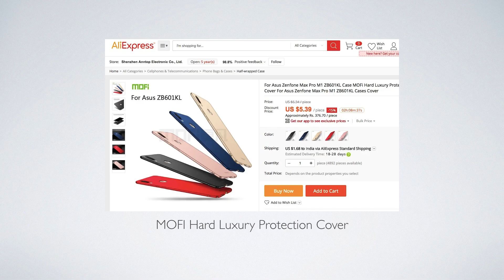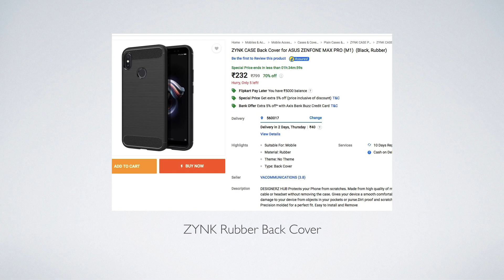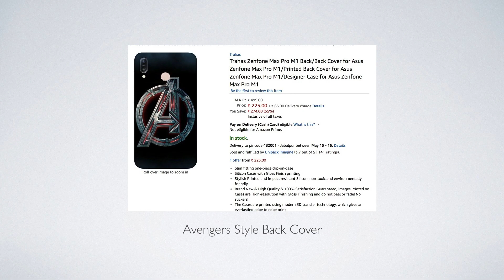Asus Zenfone Max Pro M1 Back Cover Premium Quality Cover case | Explore Gizmo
Asus Zenfone Max Pro M1 Back Cover Premium Quality Cover case

In this video, I have selected premium quality of Asus Zenfone Max Pro M1 back cover from different websites. These back covers are cheaper then any other covers around the Internet.